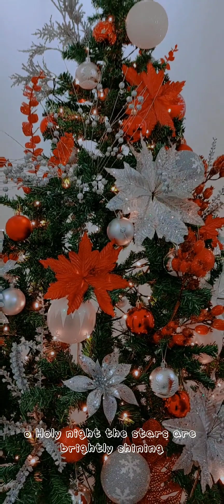OH HOLY NIGHT | Cover by Kurt Christian